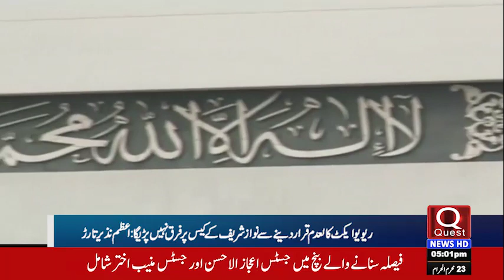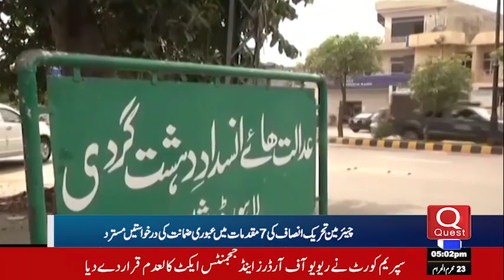Quest News HD l Latest News l News Updates l 11/08/2023